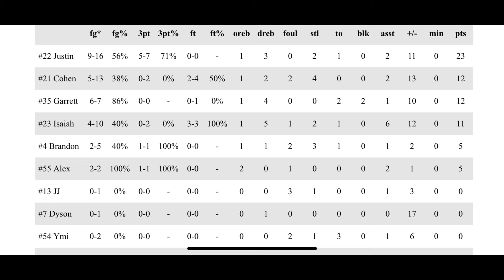Campo Verde vs Chandler 6-8-22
Campo Verde High School vs Chandler High School June 8th, 2022.